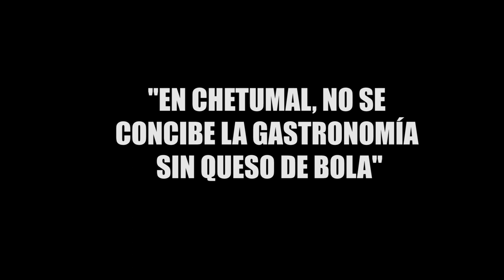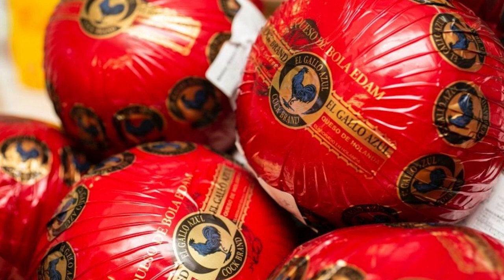"EN CHETUMAL, NO SE CONCIBE LA GASTRONOMÍA SIN QUESO DE BOLA"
*El queso de bola es un emblema en la península de Yucatán y en Chetumal es parte de la cultura. Hoy por hoy se realizan recetas de innovación con este insumo, como postres, pasteles, pays, entre otros.